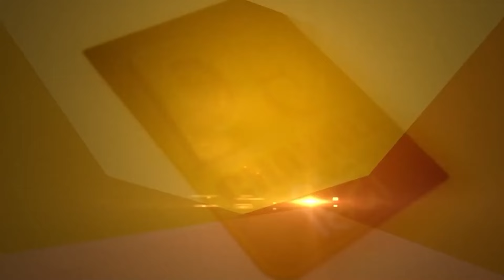ਪਹਿਲੇ ਦਿਨ ਹੀ Lok Sabha 'ਚ ਪਿਆ ਭੜਥੂ, Rahul Gandhi ਦੇ ਤੇਵਰਾਂ ਨੇ ਠੰਢੀ ਪਾਈ ਸਰਕਾਰ | D5 Channel Punjabi